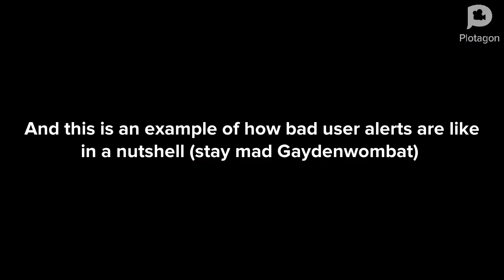Bad user alerts in a nutshell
Only the virgins will rage:
aidenwombat (still can't find his handle LOL)